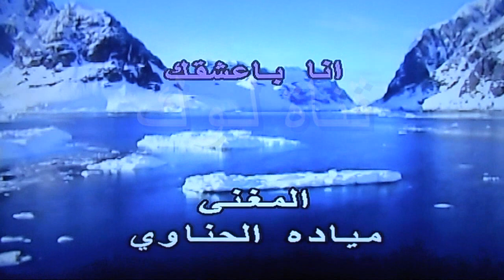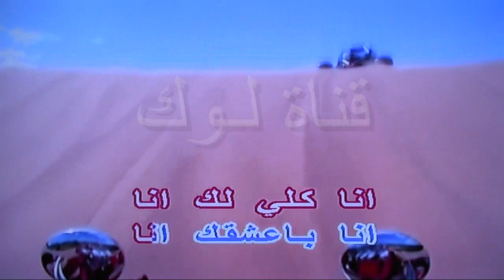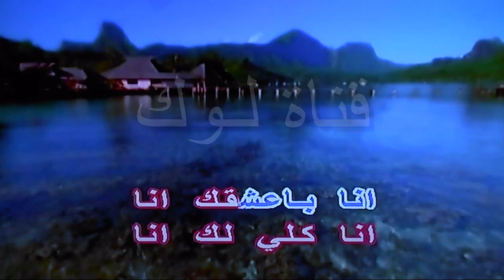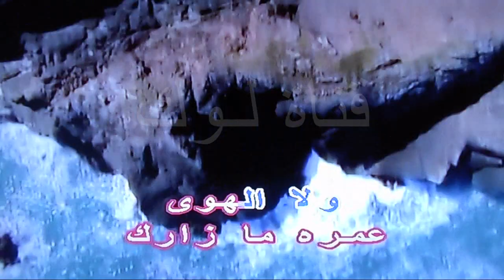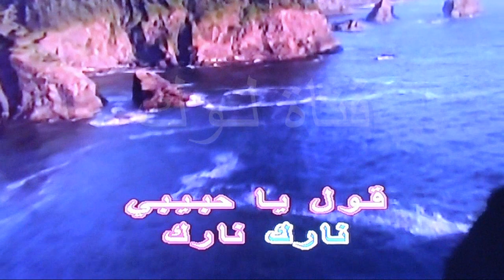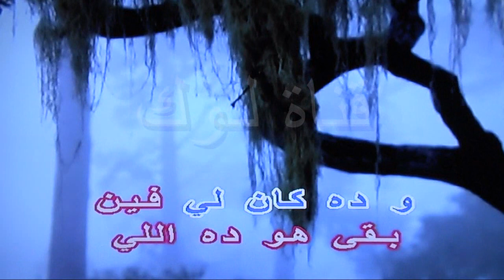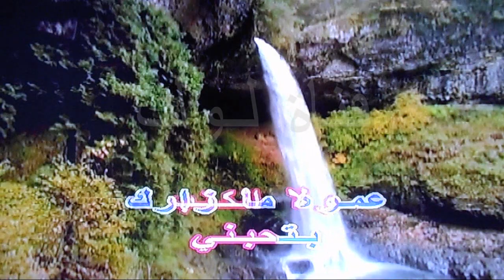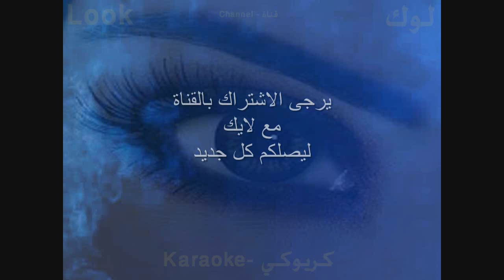انا بعشقك - ميادة الحناوي - كاريوكي - قناة لوك - اغاني عربي